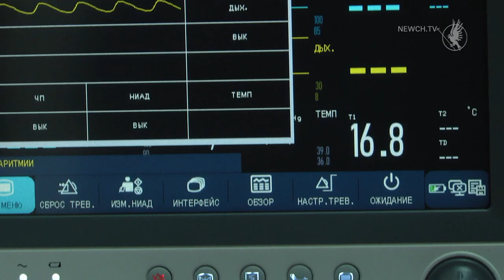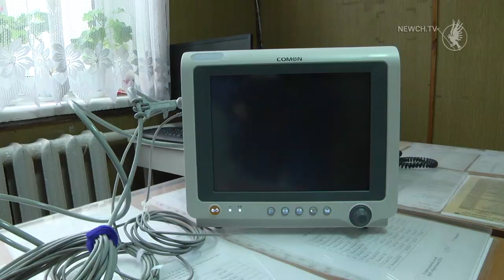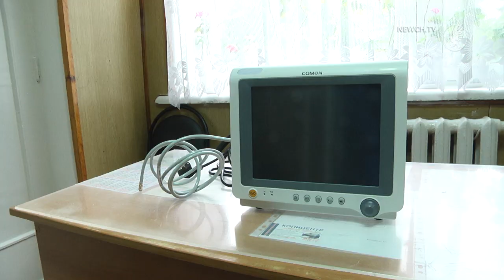Обладнання для медзакладів| Телеканал Новий Чернігів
Медичні заклади Чернігівщини отримали нове сучасне обладнання -  10 моніторів пацієнта, рентгенапарат і аналізатор для досліджень - від Благодійного Фонду Сергія Тігіпка.

Керівник Козелецької центральної районної лікарні   В'ячеслав Приліпко каже, в їхній лікарні вилікували від коронавірусу трьох пацієнтів. Таке сучасне обладнання вкрай необхідне саме  для інтенсивної терапії, для важких пацієнтів.

Борзнянська лікарня також отримала нове обладнання. Це той заклад, який першим на Чернігівщині  почав приймати хворих на коронавірусну інфекцію. На стаціонарі пролікували 7 пацієнтів: шестеро вже одужали. Один випадок - летальний. Це новітнє обладнання вкрай необхідне нашому закладу, - каже  директор лікарні Тетяна Стовба, - дасть можливість поліпшити надання медичної допомоги не тільки нашого а й Бахмацького району.

За словами Романа Польового, директора благодійного фонду, це не перша їхня допомога медикам Чернігівщини під час пандемії коронавірусу.  За цей період  виділено більше 15 млн грн. Левова частка цих коштів - на Чернігівську область.  Тільки сьогодні привезено обладнання на 4 млн грн., 5 млн. перерахувано на 2-у Чернігвську міську лікарню. Півтора місяці БФ забезпечував медиків Чернігівщини засобами індивідуального захисту- медичними масками, респіраторами, дезінфекторами, одноразовими захисними костюмами.

Голова Чернігівської обласної державної адміністрації Андрій Прокопенко вручив Благодійному Фонду Подяку.